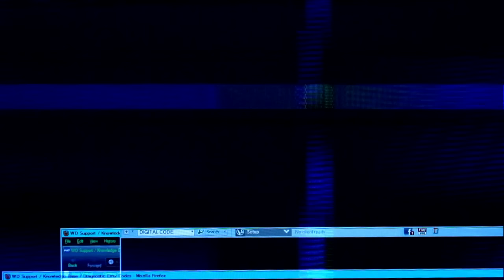DEAD BY DAYLIGHT / MUSR DARDI #9 / UZBEKCHA LETSPLAY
Hozirgi roligimizda DEAD BY DAYLIGHT o'yini xaqidagi rolikni sizlarga taqdim etmoqchimiz, o'ylaymanki video barchangizga birdek manzur bo'ladi degan umiddaman.
➥ STRIMER yoki GAMERLAR uchun
• Kuchli Kompyuterlar
➥Konsultatsiya yoki Xarid uchun telefon raqamlar:
Kerakli manzillar
Biz bilan aloqa:
Mening kompyuterim:
➥Processor: Intel Core i9-11900K
➥Videocard: ASUS ROG Strix GeForce RTX 3070
➥Motherboard: Rog Strix Z590-F
➥Ram: Corsair Vengeance 32GB / 3200Mhz
➥Hdd: Samsung 970 EVO Plus NVMe M.2 + 2TB
➥Webcam: Logitech C922 Pro Stream
➥Microphone: HyperX Quadcast S
➥Power Unit: Rog Strix 750W
➥Mouse: Rog Pugio II
➥Headset: Rog Delta Gundam LTD
➥Keyboard: Rog Strix Scope RX
➥Chair: Cougar Titan Pro